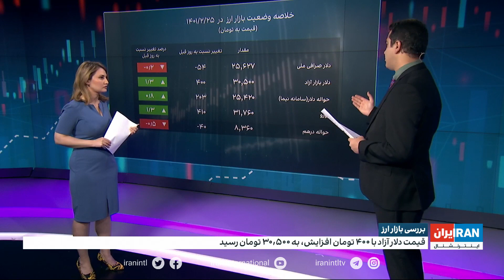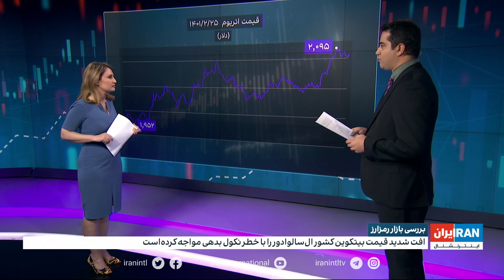دلار به ۳۰ هزار و ۵۰۰ تومان رسید، رمزارزها صعودی شدند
بررسی بازارها با آرش آزرمی، ایران اینترنشنال